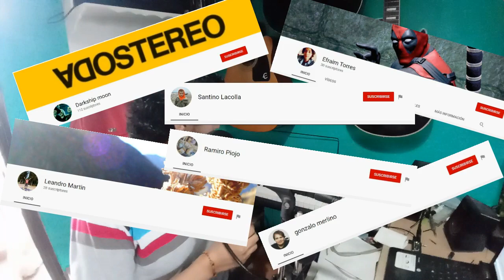GUSTAVO CERATI y su REACCIÓN al saber que CHARLY ALBERTI queria ser su CUÑADO - SODA STEREO (cap1) -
🛑🛑ATENCION🛑🛑

😎APOYÁ AL CANAL COMPRANDO los PRODUCTOS OFICIALES de CRUEL ROCK en 📣SAE BOBA - San Juan 520 - San Miguel de Tucumán😎
🚨ENVIOS A DIFERENTES PUNTOS DEL PAIS🚨

😏Mencionando a CRUEL ROCK obtendrás un importante descuento en la compra de cualquier producto😉

🤯¡¡VIDEOS QUE TE VOLARAN LA CABEZA!!🤯